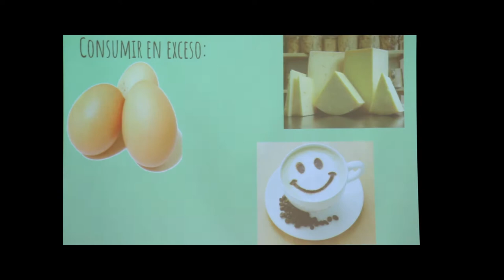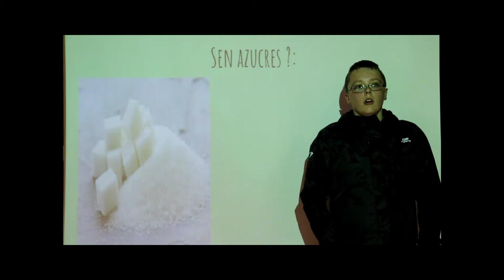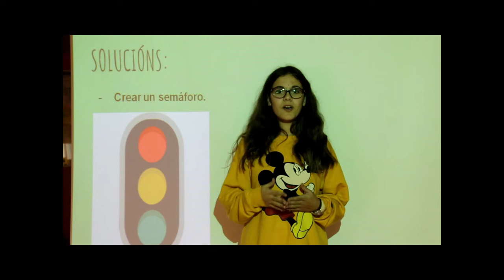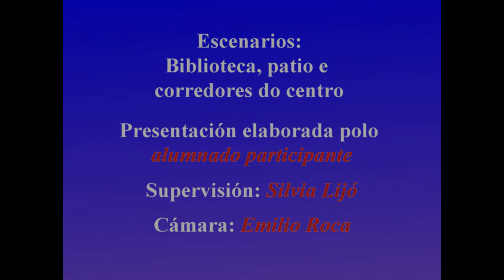Mentiras Cotidiás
Clase de Oratoria. 2º ESO do IES Plurilingüe Pedra da Aguia. Maio 2018.